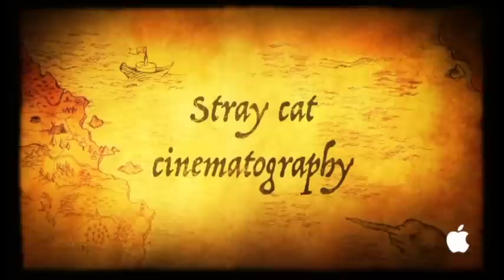ΝΕΟΙ ΕΠΣΑΝΑ: Α Ο Α Σαρωνικός-Κυανούς Αστέρας Βάρης abola.gr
ΚΡΑΤΗΣΤΕ ΤΙΣ ΑΝΑΜΝΗΣΕΙΣ ΣΑΣ ΖΩΝΤΑΝΕΣ !!!
ΕΠΑΓΓΕΛΜΑΤΙΚΕΣ ΒΙΝΤΕΟΣΚΟΠΗΣΕΙΣ ΠΟΔΟΣΦΑΙΡΙΚΩΝ ΑΓΩΝΩΝ ΜΟΝΟ ΑΠΟ ΤΟ ABOLA.GR - ABOLA TV
ΡΙΠΛΕΙ ΣΛΟΟΥ ΜΟΣΙΟΝ ΓΡΑΜΜΕΣ ΟΦ ΣΑΙΝΤ ΑΜΦΙΣΒΗΤΟΥΜΕΝΕΣ ΦΑΣΕΙΣ HIGHLIGHTS
ΣΟΥΠΕΡ ΖΟΥΜ ΚΑΙ ΑΛΛΑ ΠΟΛΛΑ ΣΕ ΕΝΑ ΔΙΩΡΟ ΥΠΕΡΘΕΑΜΑ ΠΟΥ ΔΕΝ ΘΑ ΤΟ ΒΡΕΙΤΕ ΠΟΥΘΕΝΑ!
ΚΛΕΙΣΤΕ ΤΩΡΑ ΤΟΝ ΑΓΩΝΑ ΤΗΣ ΑΓΑΠΗΜΕΝΗΣ ΣΑΣ ΟΜΑΔΑΣ ΕΠΣ ΑΘΗΝΑΣ & ΕΠΣΑΝΑ. ΕΦΗΒΙΚΑ ΠΑΙΔΙΚΑ - ΑΚΑΔΗΜΙΕΣ
Renos Giampouras Photography - Ρένος Γιαμπουράς ( 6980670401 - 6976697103 )
Φωτογραφήσεις Γάμων - Βάπτισης και παντός τύπου Εκδηλώσεων. Επαγγελματικά αποτελέσματα σε πολύ προσιτές τιμές !!!

Προσπαθώ πάντα να υπερβαίνω την απλή φωτογραφική καταγραφή. Φωτογραφική περιγραφή σημαίνει να λες μια μικρή ιστορία με μια μόνο φωτογραφία και όλες οι φωτογραφίες μαζί να λένε την ιστορία της ημέρας. Μια ιστορία που θα ζωντανεύει κάθε φορά που θα ξεφυλίζεται το αλμπουμ του γάμου ή της βάπτισης.
Αγαπημένα σας πρόσωπα θα σας τιμήσουν με την παρουσία τους για να γιορτάσουν, να συγκινηθούν, να μοιραστούν μαζί σας τη χαρά σας και να σας ευχηθούν. Εμπιστευθείτε μας, απαλλαγείτε από αυτό το άγχος και το μόνο που θέλουμε από σας είναι, αυτή την τόσο σημαντική μέρα, να μας χαρίσετε το πιο όμορφο χαμόγελό σας.